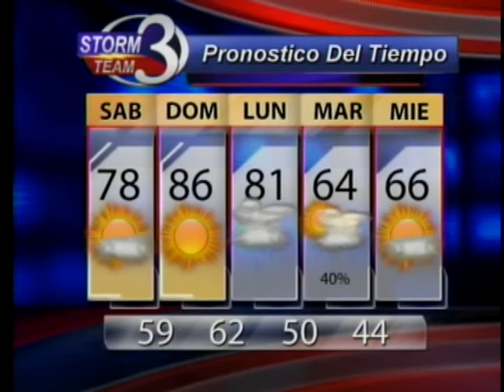CAZADORES jóvenes, youth hunters